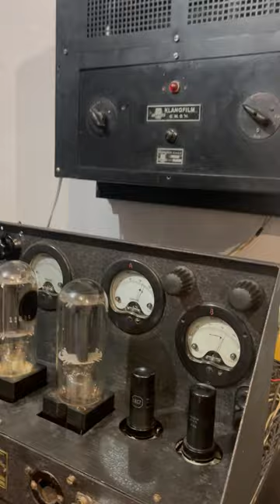BEAT FREAKBEAT 60s !!! / Bass Horn speakers field coil / Tape reel to reel Revox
Recording 19/2

Поддержать автора канала / support the author's channel /
BTC
bc1q3zvh3p9h6pdd4zpwfax852g04g0j3k52avlmv0
ETH    (ERC-20)
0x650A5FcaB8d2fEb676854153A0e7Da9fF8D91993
USDT (TRC20)
TV8Cn4YPhnTG5RXvxwGcjZmm1dVWW93C4G
BNB     (BEP-20)
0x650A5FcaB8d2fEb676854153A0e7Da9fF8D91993